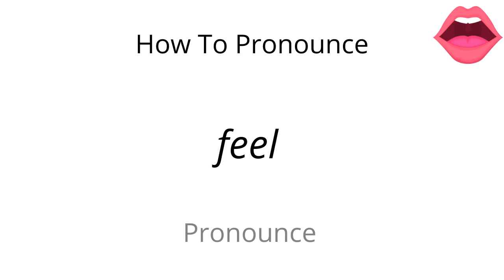How to pronounce feel